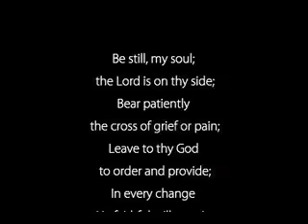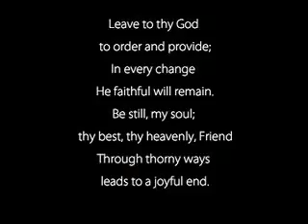Be Still My Soul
Relax. Everything will be okay.

Find the music from this video on iTunes! Look for Marsali Hancock